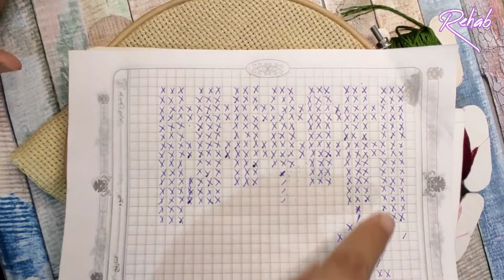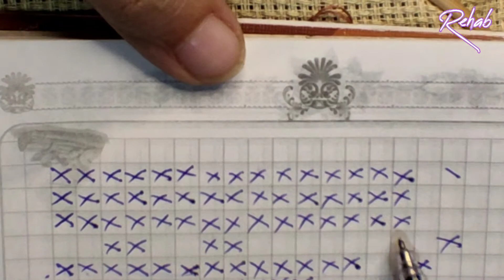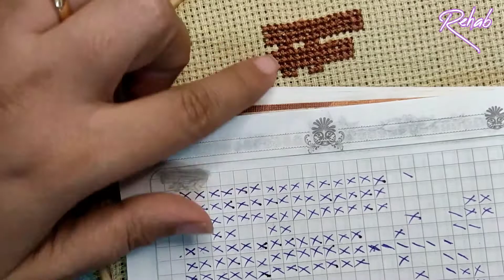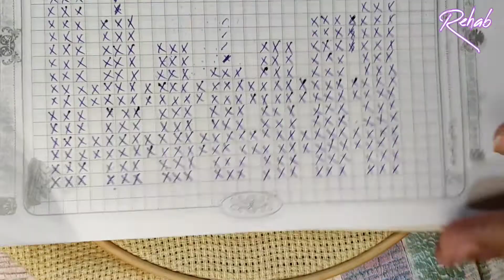غرز الاوبيسون و نقل الرسم من الباترون الي الايتامين point de croix 🎶 cross station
:  التواصل و الاعلان